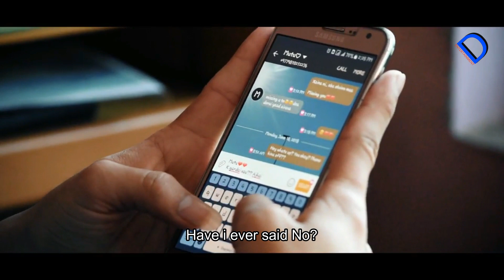UNTITLED - The Kind Ignorance ft. Samrat Chhetri & Samjhana Chaudhary || Nepali Short film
ONE STEP Presentation
RBT Production

Cast: Samrat Chhetri/Samjhana Chaudhary
Created by: RBT

DROP YOUR COMMENT ABOUT OUR VIDEOS.

JAY NEPAL.